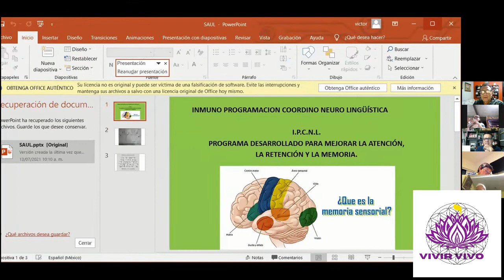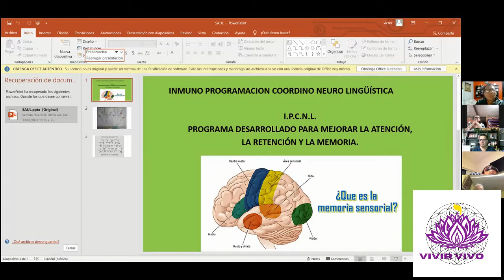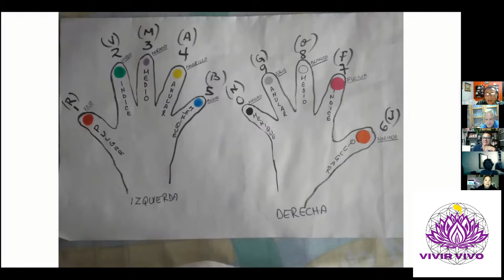LA MENTE EL GRAN RECURSO DE UNA VIDA SALUDABLE VICTOR JACOME